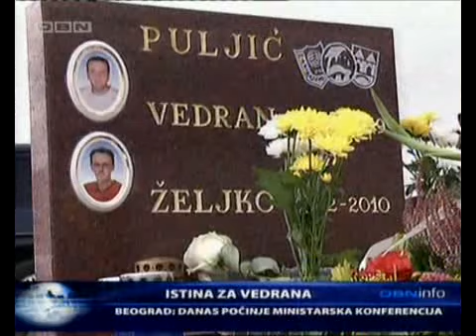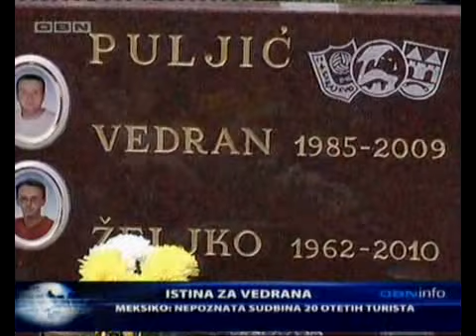DVD_Oct04_185358_0_clip0.flv